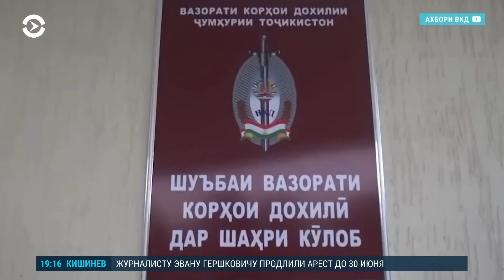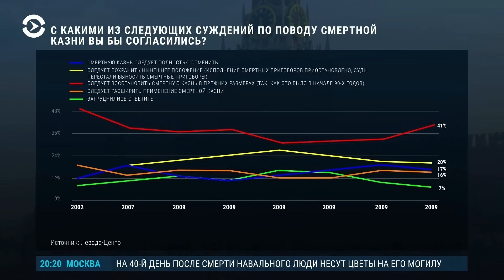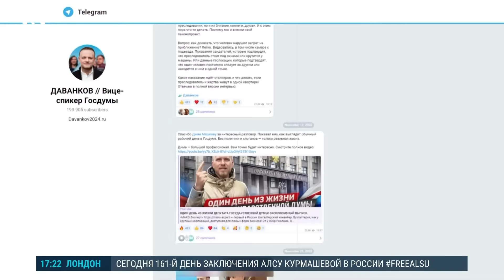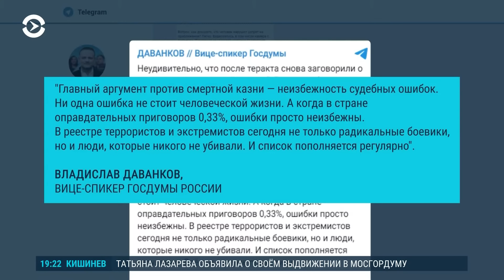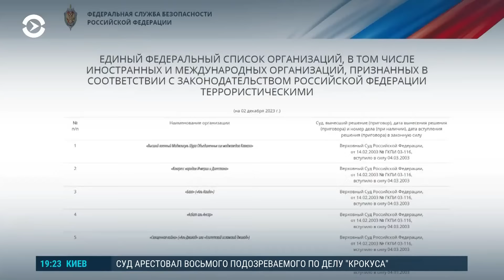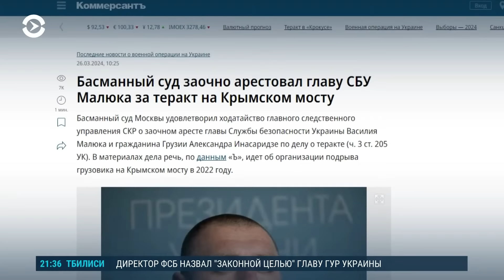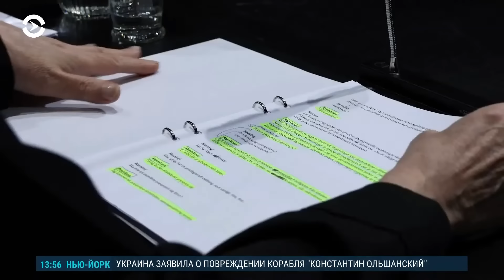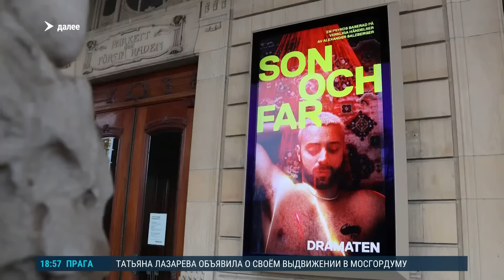Зеленский снял Данилова. Смертная казнь в РФ. Навальный — 40 дней (2024) Новости Украины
В России арестован восьмой фигурант дела о теракте в "Крокусе". Российские власти продолжают обвинять в причастности Украину. В России после теракта в "Крокусе" стали активно обсуждать смертную казнь. Могут ли отменить мораторий на высшую меру? Украинские военные заявляют, что поразили ракетой "Нептун" корабль "Константин Ольшанский". 10 лет назад Россия его украла. Зеленский снял Данилова с поста Секретаря Совета нацбезопасности и обороны. И назначил главу внешней разведки на эту должность. Что это означает?

00:00 — Атака на "Крокус сити холл": главное за день;
06:15 — Расследователь «Радио Свобода»: что удалось выяснить о теракте;
15:38 — Как "Исламское государство" вербует людей в Центральной Азии;
18:59 — В Госдуме обсуждают возвращение смертной казни: что известно;
23:42 — Разговор с адвокатом: как российские власти могут вернуть смертную казнь;
37:26 — СБУ прокомментировало убийство Татарского и покушение на Прилепина;
41:42 — Обстрелы Белгородской области;
44:36 — Новая атака на Украину;
42:57 — Обстановка на границе Украины с Беларусью;
46:56 — Резолюция ООН о прекращении огня в Секторе Газа;
50:18 — Россия: на руднике "Пионер" остановили спасательные работы;
52:24 — 40 дней со дня смерти Алексея Навального.